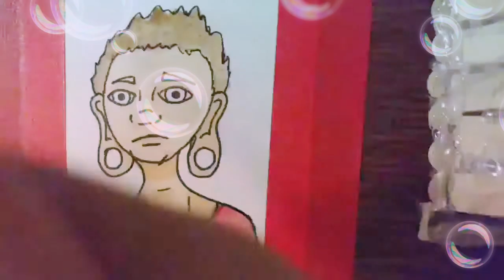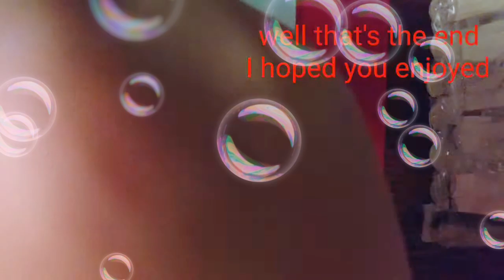I added a body this time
I don't have much to say sorry